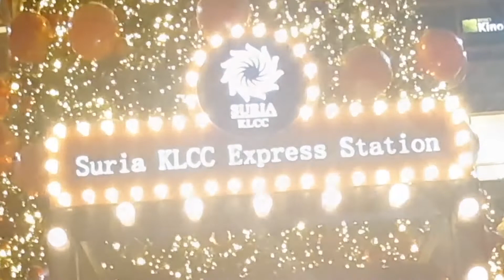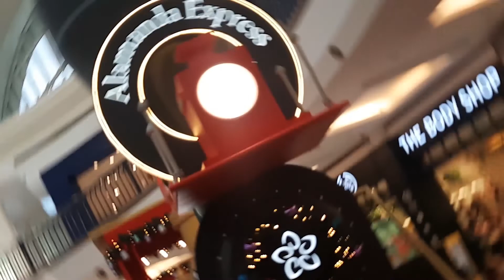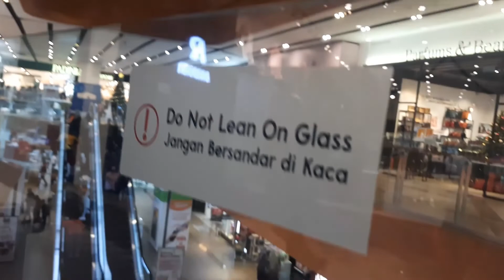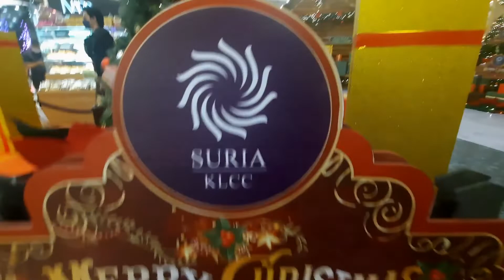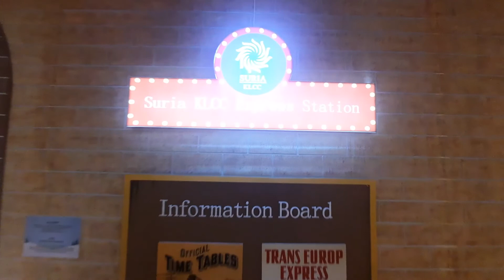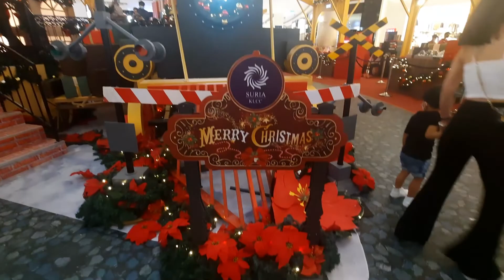Tallest tree in Malaysia | Christmas around malls in KL VLog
Ikson - Christmas
Couple N - Starry Night
Musicphrase - Jingle Bells Ukulele